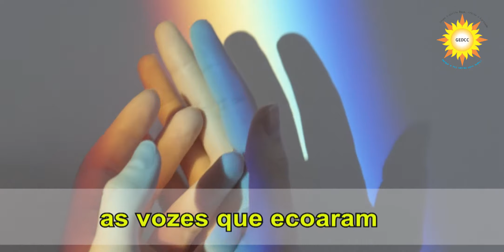[GEDCC] Allan Kardec - 216 anos (Parte 4)